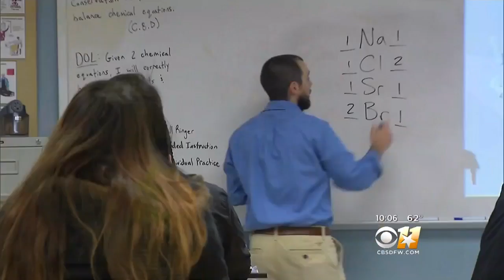Lt. Governor Patrick Vows Tight Spending For Next State Budget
During a one-on-one interview at his Capitol office Monday, Lt. Governor Dan Patrick vowed the state will keep a tight lid on spending in the next budget.